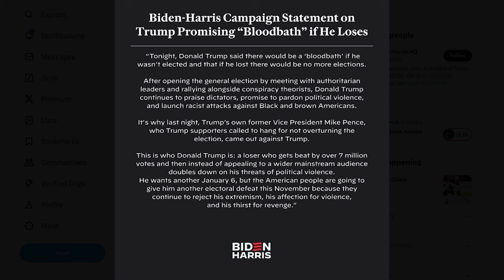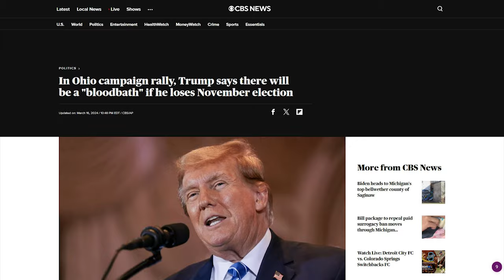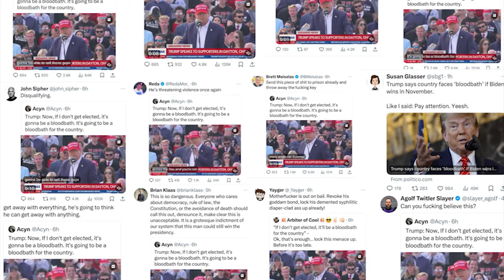Pro-Biden Media Caught FAKING a NEW Trump 'Bloodbath' HOAX